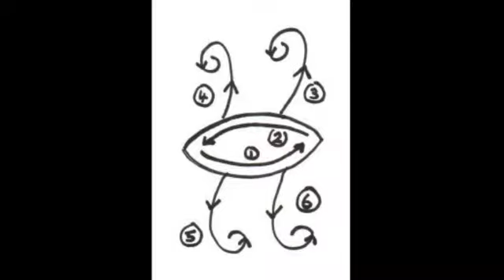MU Yoga 16: Happy Sea Creature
Demonstration of Supine Twist posture (Supta Matsyendrasana) which is assigned to the Happy Sea Creature Sigil of MU; for more information on the healing Sigils of MU and for MU Yoga Manual, join the healing Temple MU:
original music composed for MU by Dominic